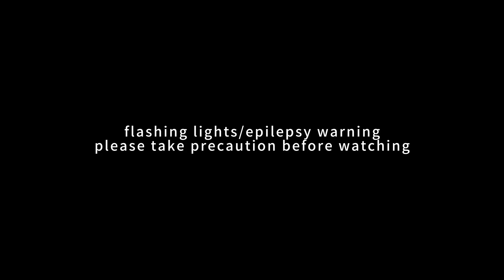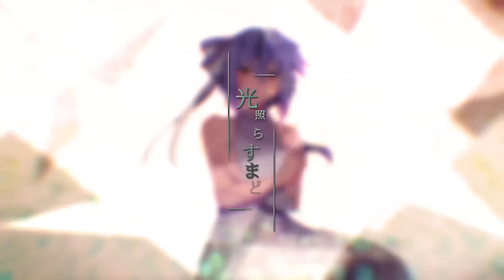Scattered Glass - cillia feat.Meika Mikoto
Hello everyone! This is my first original VOCALOID song. I hope that you all like it, and I'm looking forward to improving and releasing even more songs in the future! I'm so thankful to all my friends who gave me lots of wonderful feedback. I'm incredibly nervous but... I'm excited to step into new territory!